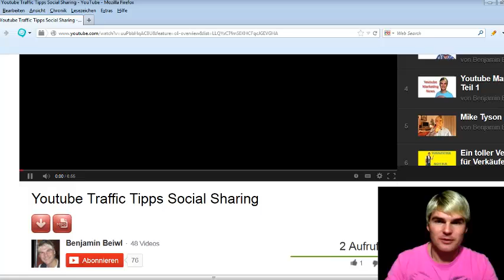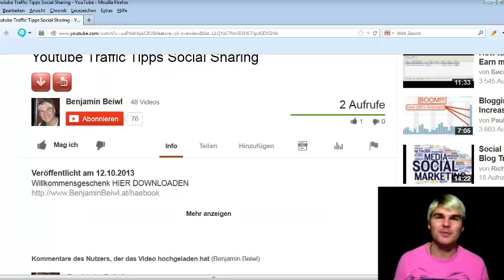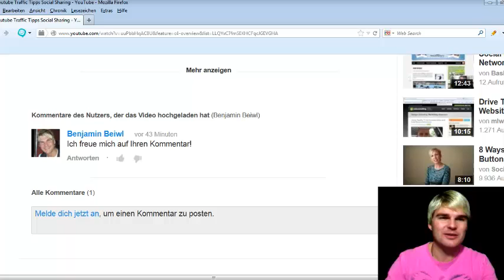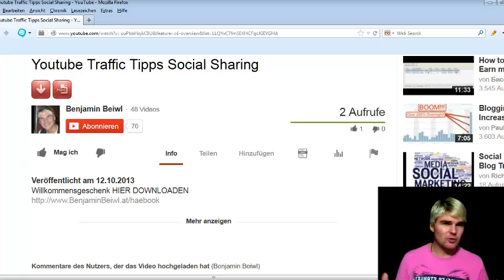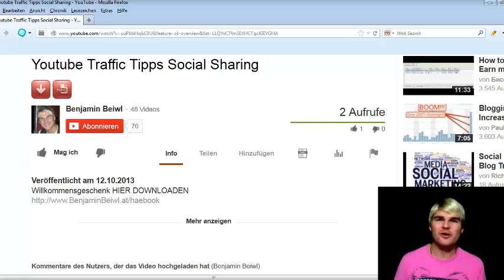Youtube Traffic Tipps, Likes, Mag ich und Kommentare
HIER MEIN WILLKOMMENSGESCHENK DOWNLOADEN